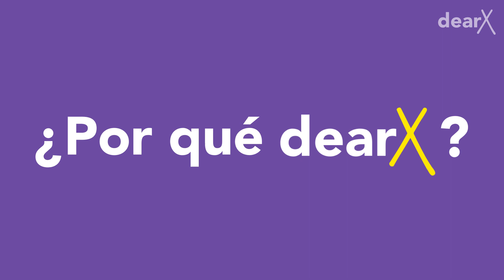dearX - llega tu regalo, llegás vos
dearX - transforma tus regalos en experiencias.